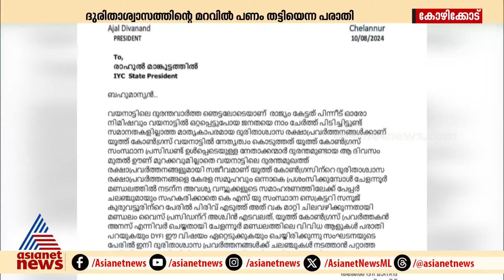യൂത്ത് കോൺഗ്രസ് കഴമ്പില്ലെന്ന് പറഞ്ഞ് തള്ളിയ പരാതിയിൽ കോൺഗ്രസ് നടപടി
യൂത്ത് കോൺഗ്രസ് കഴമ്പില്ലെന്ന് പറഞ്ഞ് തള്ളിയ പരാതിയിൽ കോൺഗ്രസ് നടപടി;  ദുരിതാശ്വാസത്തിന്റെ മറവിൽ ഫണ്ട് തട്ടിയെന്ന പരാതിയിൽ കുറ്റാരോപിതനായ പ്രവർത്തകന് സസ്‌പെൻഷൻ